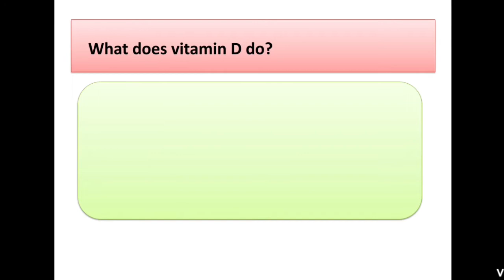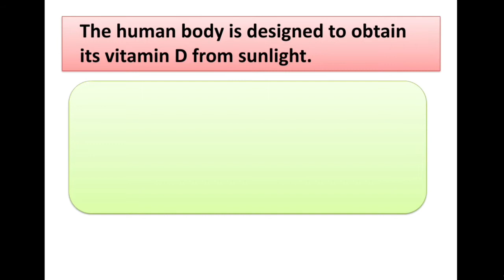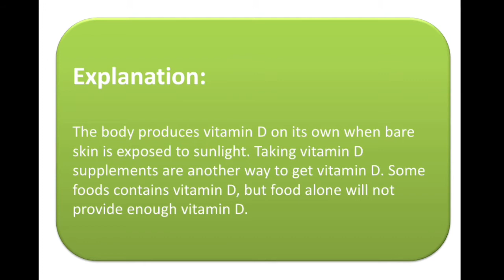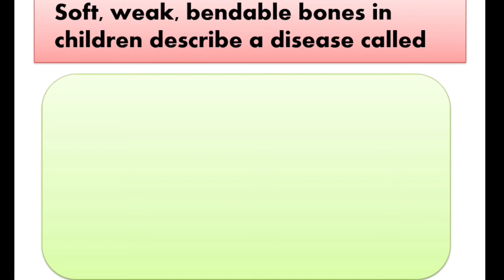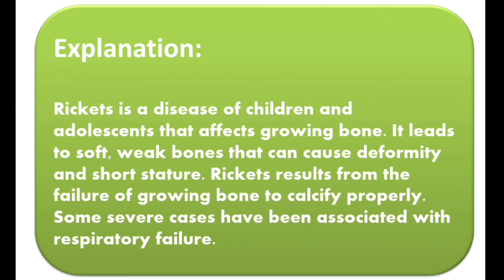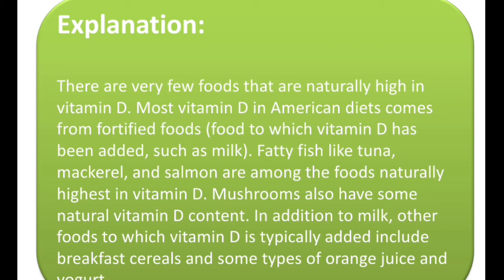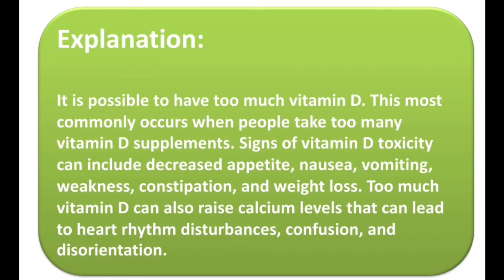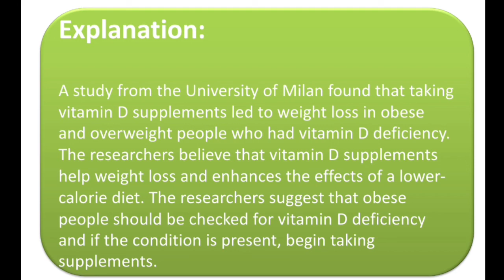Vitamin D Quiz :Test Your IQ ll Vitamin D ll Vit. D. MCQ With Explanation in Hindi Vit. d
Hi Everyone
We all know Vitamin D3 is very important for us. It helps to absorb Calcium and Phosphorus. Its role is not only limited to this. But has quite a vast role to play in our body. You will be surprised to know all of them. Vitamin D3 is not only important for our bones but also for our Muscles. Our muscles can suffer weakness due to its deficiency. You may get tired and fatigued by doing quite very minimal body activity. These appear to be small and maybe overlooked, but these could be the signs of Vitamin D3 Deficiency.
There can be other complications/problems due to Vitamin D3 deficiency like Heart problems, Diabetes, and most importantly it can lead to a weaker Immune System.
The immune system starts decreasing with decreased Vitamin D levels. You may frequently catch cold and flu.
Depression and mood swings can be there. And other such psychological imbalance.

DAILT REQUIREMENT
It is very important to maintain Vitamin D3 level. There are many ways to maintain its optimum level. We need about 1000IU of Vitamin D per day. IU stands for International Unit. Out of 1000IU, we need to take 600IU via food and 400 IU via Sunlight. This should be a daily combination.
Today lets discuss which food should we consume to maintain its levels.

NON-VEGETARIAN SOURCES
There are a lot of good NON VEG sources of Vitamin D. Every source of Vitamin D is ultimately linked to Sunlight. Vitamin D is quite rare in Fruits and Vegetables. It is found in those sources which are well exposed to sunlight and majorly in animal sources.
- Fish is a good source - especially fatty fish / Salamon fish. Every 100gm of wild Salamon Fish will have 1000 IU of Vitamin D. If it is wildly caught fish. In farmed fish, it may be around 250 IU.
- Cod Liver oil is also an excellent source. Every 5ml of Cod liver has about 400 IU of Vitamin D
- Egg yolk is also a good source. Each egg has approx 30 IU of Vitamin D3. If the source if outdoor under Sun than there can be 4-5 time content of Vitamin D.

VEGETARIAN SOURCES
Now let's discuss on the Vegetarian Diet.
A vegetarian should be extra cautious about Vitamin D levels as all the vegetarian foods may not have proper Vitamin levels. I am a vegetarian. We can still maintain Vitamin levels by proper care.
- Cow's milk is a very good source. Here also it depends on the exposure of sunlight on the Cow. More the Cow is outdoor and exposed to sunlight higher will be the Vitamin D content in its milk. Every 250 ml cow's milk contains about 130 IU Vitamin D. If you take a glass/ cup of milk every morning and evening than you can get a good amount of it, 300-500 IU
- Mushroom is also a good source. Every 100 gm Mushroom can give you 450   IU of Vitamin D. Here also it's important that the mushrooms are exposed to sunlight for the production of Vitamin D. Those will be excellent sources. But the indoor Mushrooms will not have Vitamin D.
- Cheese and other milk products will have some amount of Vitamin D.
- Tofu also contains Vitamin D.
- Ghee is a good source of Vitamin D3, you can add it to your Daal, Chapati, bread etc.
These are approximate values in foods, and we can not say confirmed amounts all the time in every food.

SUNLIGHT
Last but not least Sunlight.
It is an unreplaceable source of Vitamin D. It is very necessary to take sunlight. We can take Vitamin D from food and supplements but we should not avoid sunlight as the best source of Vitamin D.
Though Vitamin D is stored in our body. It's not like you may become deficient if you don't take it for a month. If we take sunlight 3-4 days a week still our Vitamin D levels can be maintained. Sunlight is a very good source. About 10,000 IU can be prepared via sunlight. It's very interesting to know how Sunlight works here. Some people have queries they even after taking sunlight they don't feel energetic enough. There are many factors how we take Sunlight. It should be understood how and when it should be taken. On average, if we take sunlight for 10-20 min at noon depending on the pigmentation of the person, that is sufficient. There are many more things to be discussed on sunlight. To clear the things on how to take sunlight.

✅Were are here to help your Brain-ring & Learn-ring.                                                                                                         follow here🩺📗🖊️